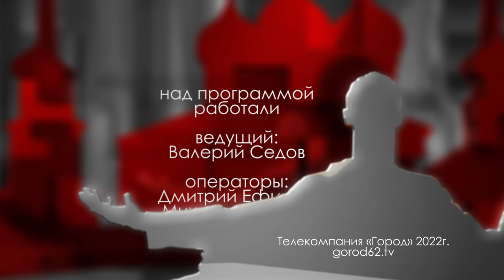«Движение первых» // «Городские встречи»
Движение первых — молодёжное движение в России, созданное 18 декабря 2022 года по инициативе властей страны для воспитания, организации досуга подростков и формирования мировоззрения «на основе традиционных российских духовных и нравственных целей». Отделения движения в скором времени откроются в каждом муниципалитете России, а в каждой школе могут быть созданы первичные ячейки движения. В рамках передачи «Городские встречи» поговорили с председателем регионального отделения Российского движения детей и молодежи «Движение Первых» в Рязанской области Татьяной Косачевой.